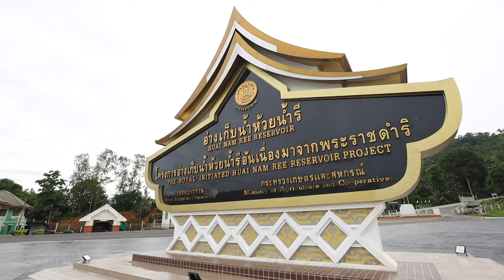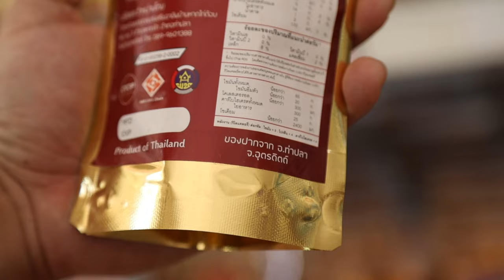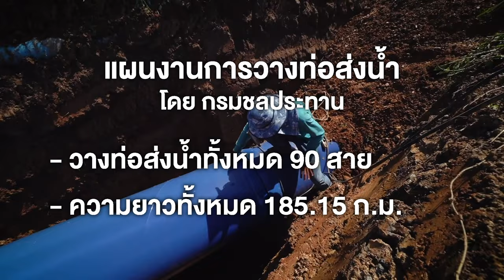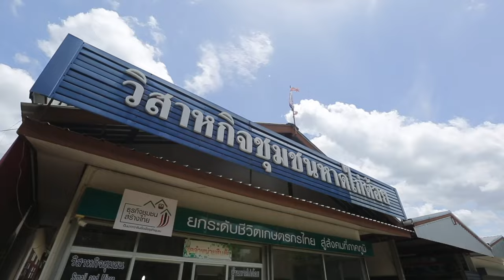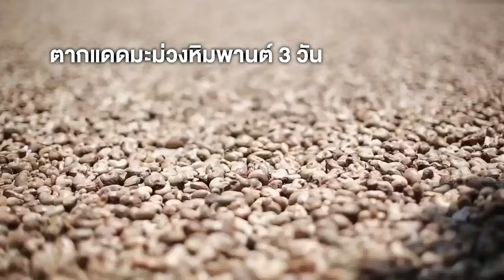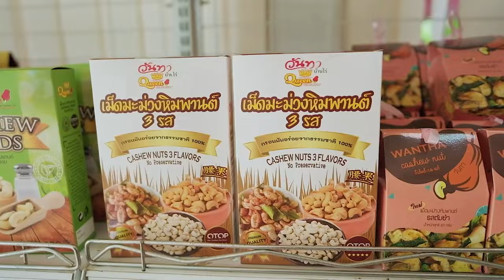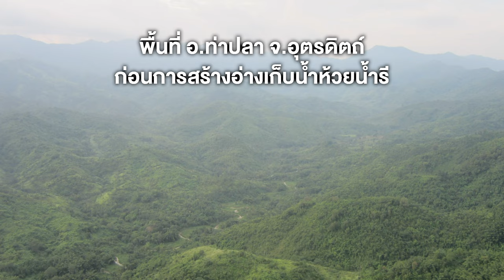ด่วน !! คู่หยุดโลก อัด เคลิฟ ให้คาที่ จันทร์แจ่ม (คลิป) ก่อนชก คนนี้ - แตงโมลง ปิยะพงษ์ยิง